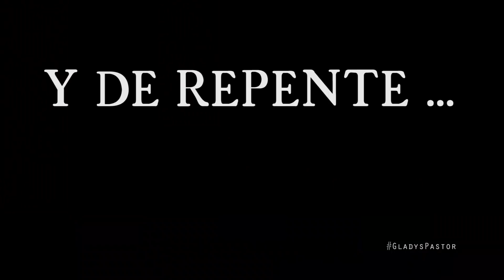"Toe of Satan" RETO la PALETA MAS PICANTE | GLADYS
Paleta TOE OF SATAN
Paleta Toe of Satan (Paquete de 2)